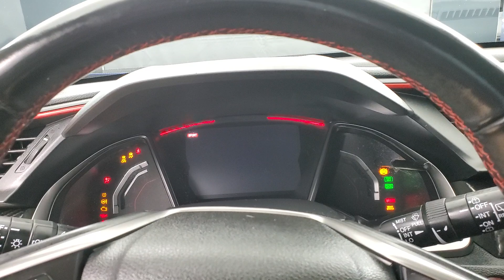2018 Honda Civic Type R Touring NAVIGATION BACK-UP CAMERA 6-SPEED MANUAL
Stock #:203263
2018 Honda Civic Type R Touring NAVIGATION BACK-UP CAMERA 6-SPEED MANUAL BACK-UP CAMERA, BLUETOOTH CONNECTION, FOG LAMPS, KEYLESS START, NAVIGATION SYSTEM, PRIVACY GLASS, PUSH BUTTON START, SMART DEVICE INTEGRATION, USB, 118-POINT INSPECTION PROCESS.

Awards:
  * 2018 KBB.com 10 Most Awarded Brands   * 2018 KBB.com Brand Image Awards